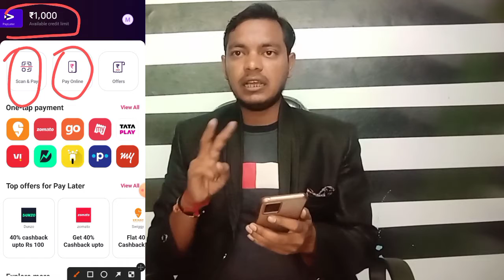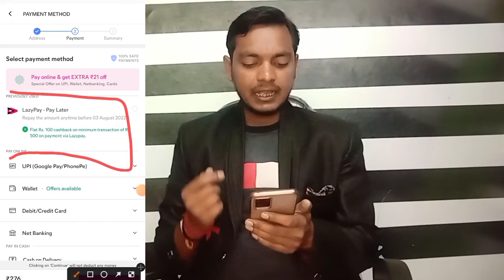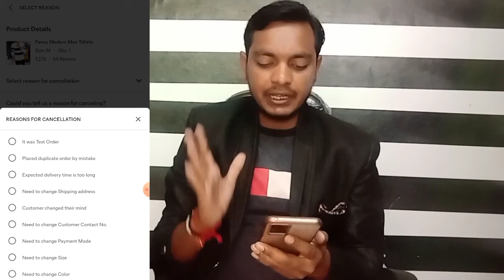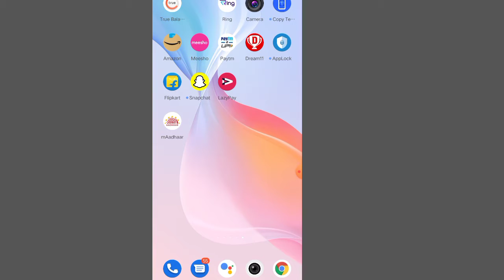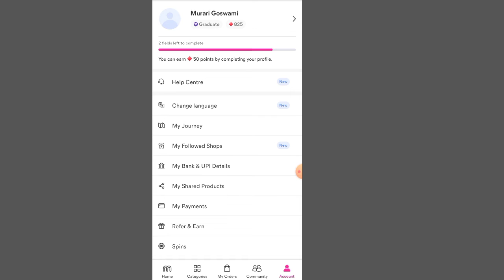lazypay to bank account money transfer| New Tricks 100% Free|Pay later to bank account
Search Topic

Lazypay to Bank transfer without scan and pay option
How to transfer Lazypay credit without kyc approved
How to transfer Lazypay money to bank account
without scan